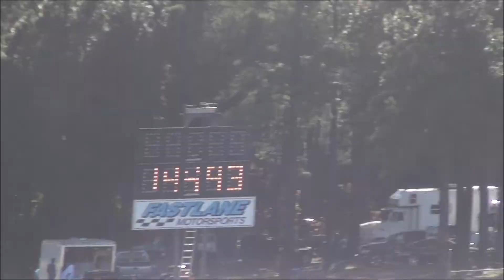Twin Turbo Saleen vs Turbo Mustang GT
Twin Turbo '98 Saleen is in the far lane.  No traction whatsoever, pulls like a freight train in the top end.  Mustang in the near lane has a 70mm turbo running 10 lbs of boost on the stock motor.